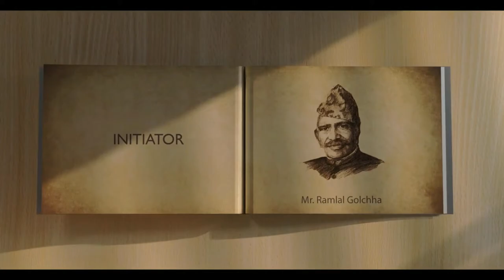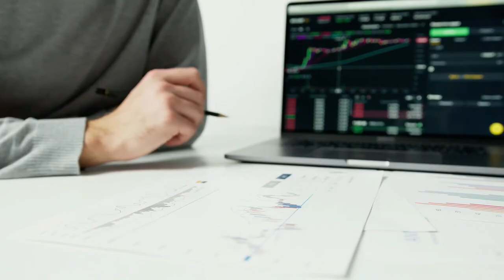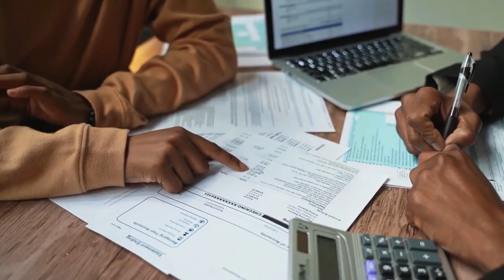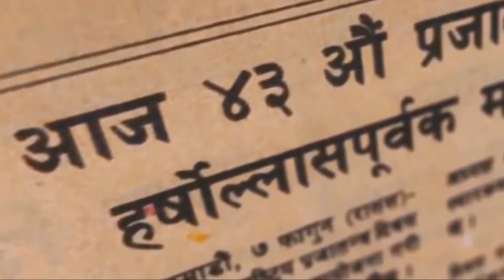History of Marwari Business in Nepal || Samaya Chakra || Marwari Family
History of Marwari Business in Nepal || Samaya Chakra || Marwari Family @marwari

Description
1) Knowledgeable &  Inspirational Videos
2) Short 1 to 30 minutes Facts Videos
3) Life-based or True stort Videos
4) Historical & Religious Video

1) To improve your general knowledge
2) To improve your personal knowledge about Nepal

biography,
habits of successful people,
successful people,
11 famous failures of successful people,
nepal,
history of nepal,
nepal history,
nepali culture,
ancient history of nepal,
history,
culture,
religion and culture of nepal,
nepal culture,
marwadi,
miss marwadi nepal 2014,
marwadi song,
marwadi songs,
why marwadi came nepal,marwadi dj song,
marwadi and nepal,
miss marwadi nepal,
marwadi comedy,
marwari in nepal,
marwadi gana,
miss marwadi,
marwadi masti comedy,
marwari,
marwadi community history in nepali,
marwari business in nepal,
nepali jewellery marbadi,
marwari community in nepal,
marwadi success story,
rajasthani marwari in nepal,
why rana invited marwari people in nepal,
nepal
marwari business ideas in hindi,
marwari business secrets,
marwari business,
top business in nepal,
best business in nepal,
tilhari design in nepal,
marwari in nepal,
small business ideas in nepal,
top 10 small business in nepal,
marwari,
marwaris so good in business,
top 10 online business in nepal,
why marwari are rich in business,
new business ideas 2022 in nepal,
tilhari price in nepal